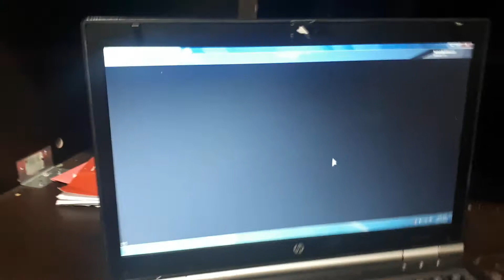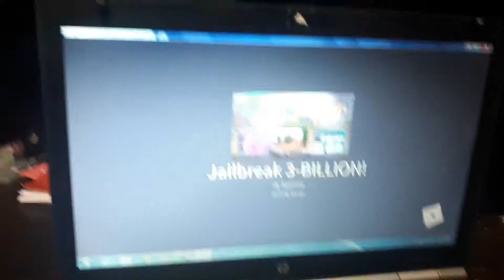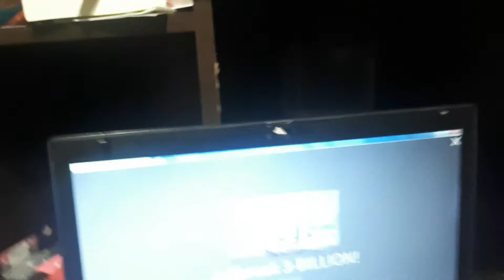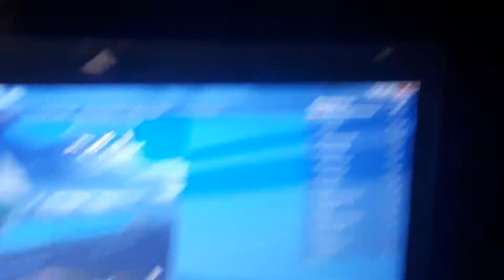roblox horrible day😜😜😡😡😵